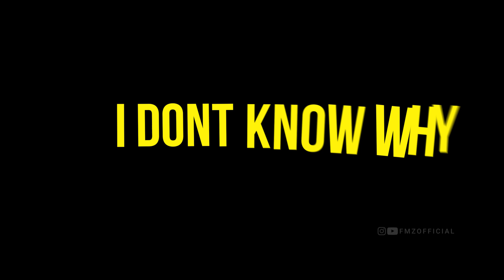ICON JOURNEY FERNANDO TORRES NATION | ​HOW TO COMPLETE EXCHANGE CARLES PUYOL FIFA 22 MOBILE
FIFA MOBILE GAME NEW EVENTS

How to buy Players from market in fifa 22 mobile
How to exchange Players in fifa 22 mobile
How to sell Players in Market in fifa 22 mobile
Easy trick for market in fifa 22 mobile